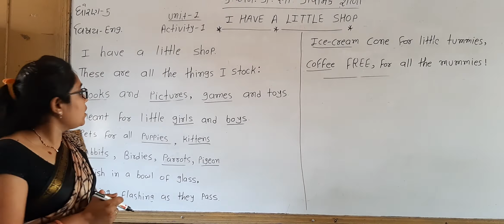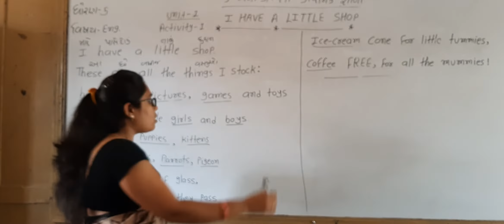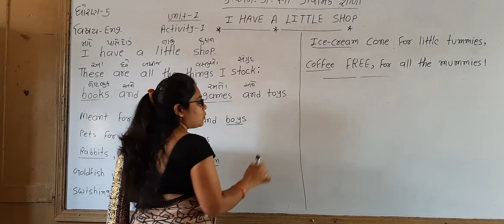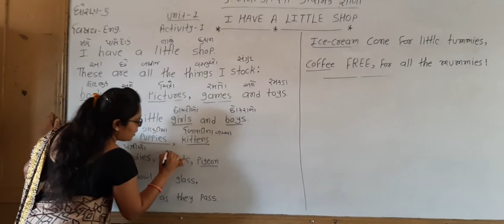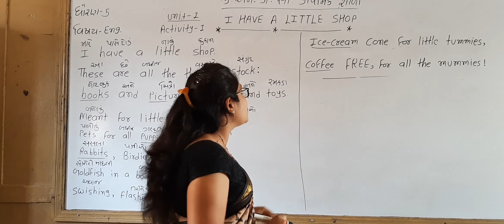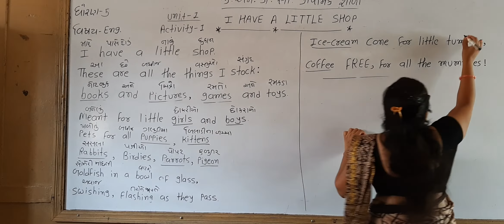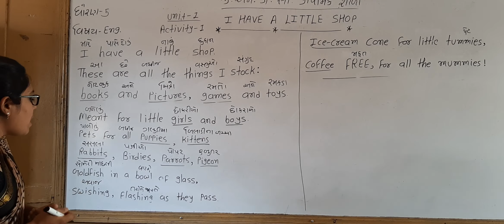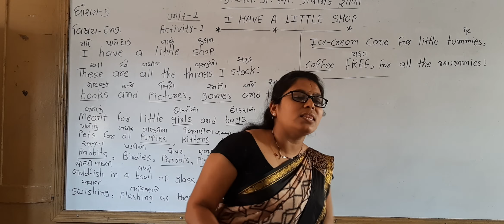English std 5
Unit-1  activity  1 i have a little shop